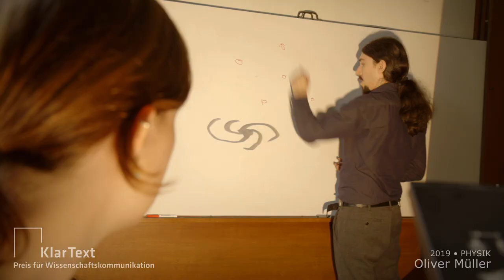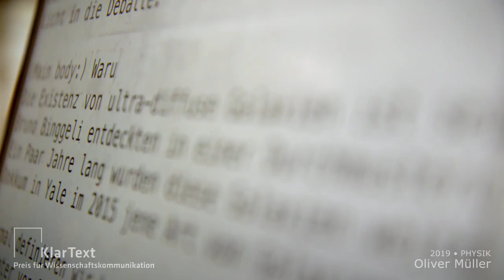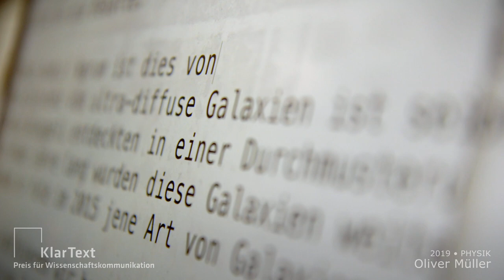Galaktisches Karussell – Oliver Müller, KlarText Preisträger 2019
Galaxien sind umgeben von Zwerggalaxien. Deren Bewegungen widersprechen dem Standardmodell der Kosmologie. Das beobachtete Oliver Müller in seiner Doktorarbeit. Er studierte Physik in Basel und forscht derzeit an der Université de Strasbourg.